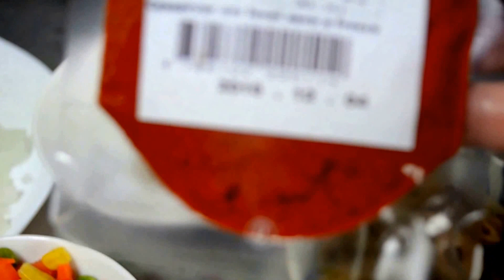Recheio de Frango para Tortas e Empadao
730 g de peito de frango temperado com sal, alho e colorau
2 colheres de sopa de azeite
1 cebola pequena picada
1 dente de alho picado
1 pimentao verde picado
1 colher de cha de orégano
1 1/2 colher de café de colorau (opcional)
1/2  tomate sem sementes, picado
130~140 g de seleta (cenoura, milho e ervilha)
200~300 ml de agua do frango cozido
1 tablete de caldo de galinha caipira
180 g de cream cheese (opcional)
16 azeitonas cortadas em rodelas
sal a gosto
 3 talos de coentro picado (talo e folhas)
Em uma panela, frite o alho, a cebola e o pimentao verde no azeite. Acrescente o orégano e depois o colorau. Junte o frango, a seleta, depois o tomate, a agua e o caldo de galinha. Refogue por uns minutos. Acrescente o cream cheese e mexa ate desmanchar totalmente. Experimente o sal e adicione o coentro.
Espere o recheio esfriar para colocar como recheio! Esta receita da para fazer 2  tortas de 20 cm ou uma assadeira media...
Espero que tenham gostado desta receita..e  qualquer duvida deixe seu comentário..
Obrigada!!